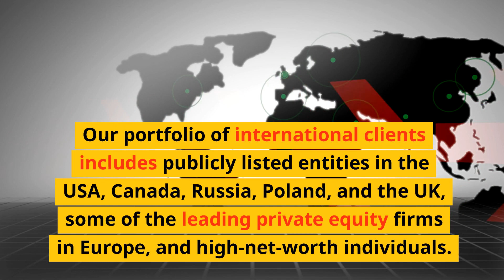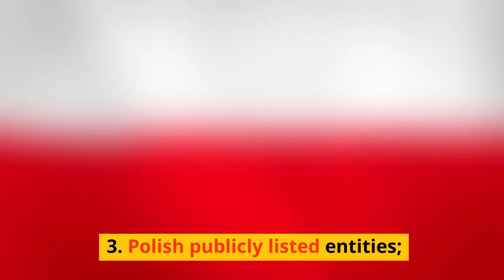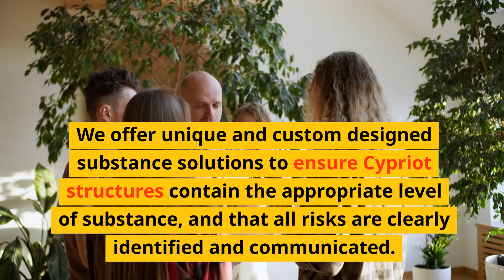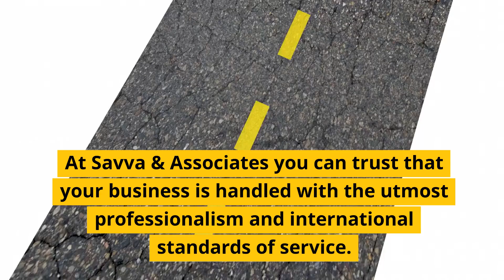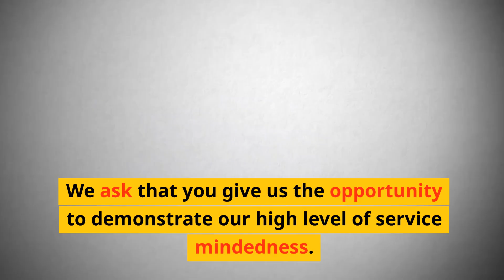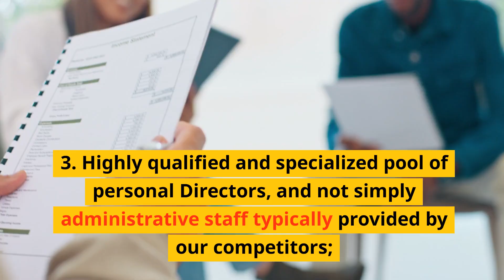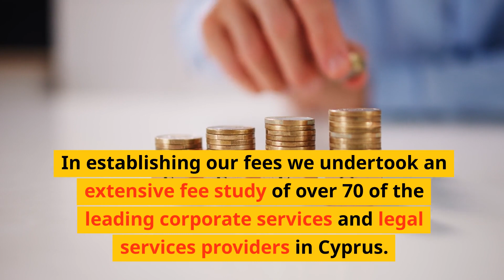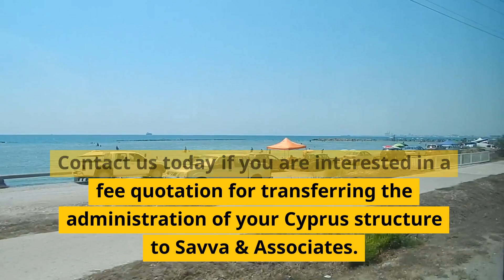Cyprus Shelf Company: 15 Vyzantiou Street Strovolos, Nicosia 2064 | 35722516671 | Savva & Associates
C.Savva & Associates Ltd
15 Vyzantiou Street Strovolos, Nicosia 2064

The Firm is based in Cyprus and specializes in international tax planning, international company formation and international business consulting.

Our portfolio of international clients includes publicly listed entities in the USA, Canada, Russia, Poland, and the UK, some of the leading private equity firms in Europe, and high net worth individuals. We work primarily with professional intermediaries representing the worlds largest legal and tax advisory providers. We provide high level Cyprus and international tax advice and assist our clients with the formation and ongoing administration of Cyprus companies, investment funds, international trusts, special license firms and offshore structures.

The partners of Savva & Associates, being Cypriot-Canadians, are experts in the field of Cyprus and offshore tax planning, with more than fifteen years of experience.

Services Offered:

Taxation Services, Cyprus Double Tax Treaties, Corporate Tax Residency in Cyprus, Cyprus Tax & VAT Planning, International Tax Planning, The Taxation of Intellectual Property, Cyprus Immovable Property Taxes, Company Formation Services, Cyprus Company Formation, Cyprus Non-Tax Resident Company Formation, Cyprus Shelf Companies & Pre-Approved Names, General Factsheet - Cyprus Companies, Immigration Services, Greek Permanent Residence Programme (Golden Visa), Cyprus Permanent Residency, Malta Citizenship By Investment, Cyprus Investment Programme, Cyprus Immigration Services, Other Visas and Permits, Montenegro Citizenship By Investment, Corporate Administration Services, Domiciliation and Representation Services, Financial Management and Accounting, Financial Reporting and Audit, Investment Fund Services, Cyprus International Trust and Trustee Services